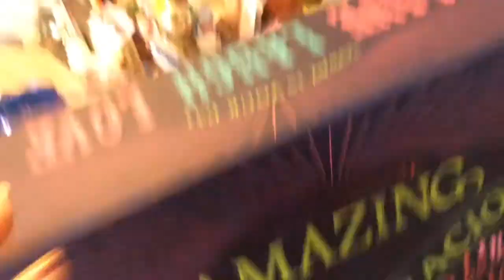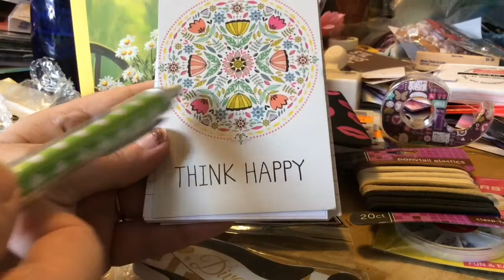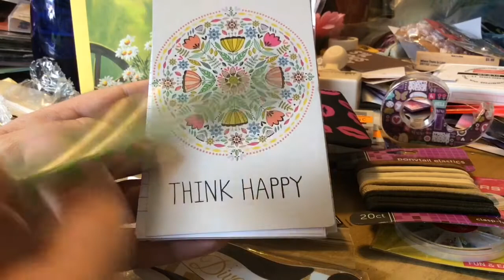Winnings from Dianna G